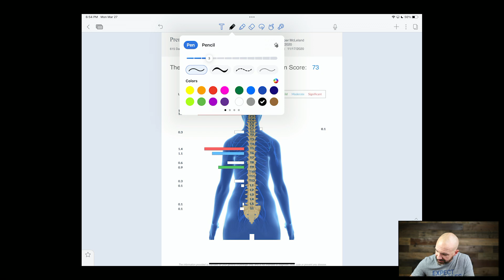Natural Ways to Relieve Constipation 💩 in Children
Constipation is a common issue affecting about 30% of children and tends to worsen in the preschool and toddler years. However, constipation is not something kids necessarily grow out of. Instead, they grow into other digestive issues later in life. 💩

If you’ve already tried prebiotics, probiotics, prune juice, 🧃 pureed prunes,  and other natural remedies to no avail, this is for you. Even if you’ve resorted to over-the-counter or prescription medication 💊 like Miralax  (which often comes with side effects like behavior issues and meltdowns) and you’re still searching for a natural drug-free option - this is for you.

As a neurologically focused pediatric chiropractor, I want to share with you the number 1️⃣ missing link found in more than 80% of kids with constipation who come to our clinic. Please share this with other parents who may be struggling with constipation in their kids, as the information we’ll discuss could also help their little ones.

CHAPTERS
00:00 Constipation in Kids
02:04 Root Causes of Constipation
04:43 The Key to Digestive Motility
07:55 Juniper's Story of Hope
10:54 How Neurologically Focused Chiropractic Can Help